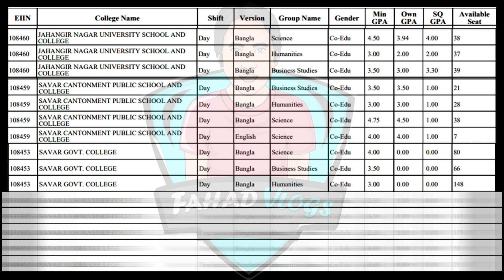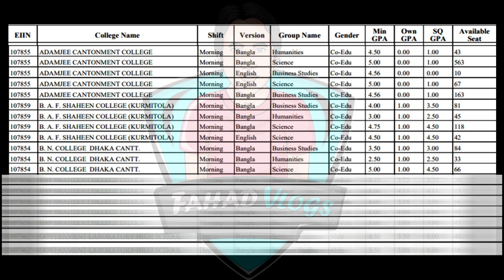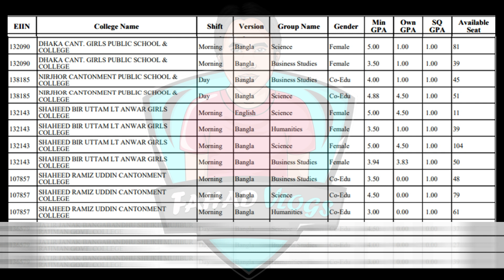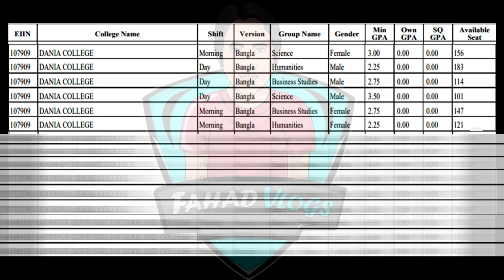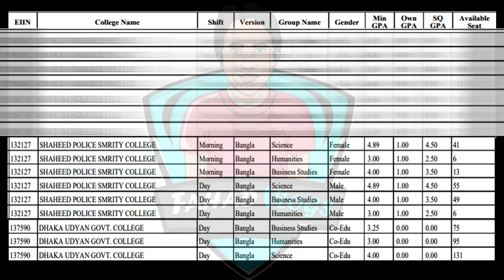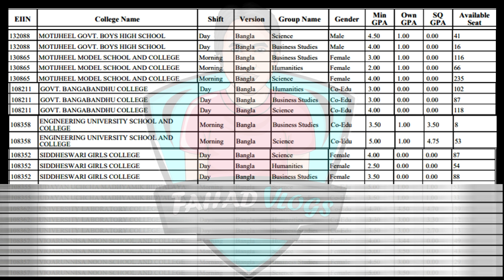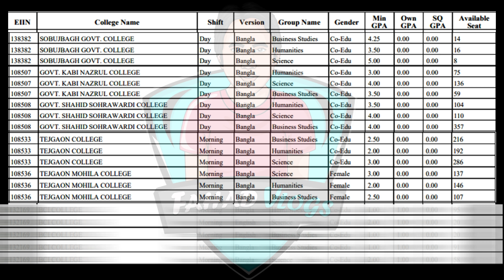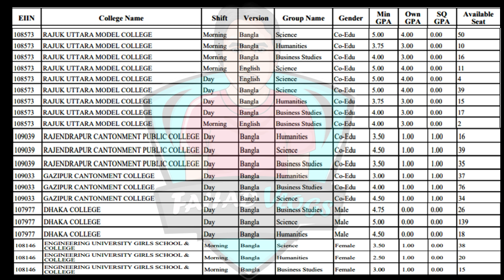HSC Admission 2020 | Xi Admission|College Admission | একাদশে ২য় ধাপে ভর্তি| কলেজ আসন সংখ্যা